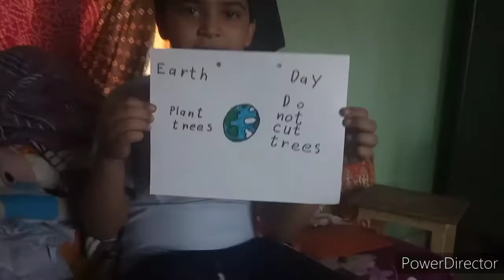Light Aaja | Daily Vlogs #4.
Light Aane Ka naam hi Nahi le rahe thi